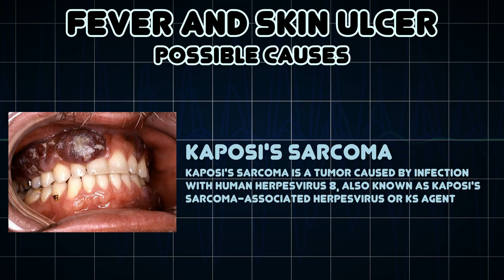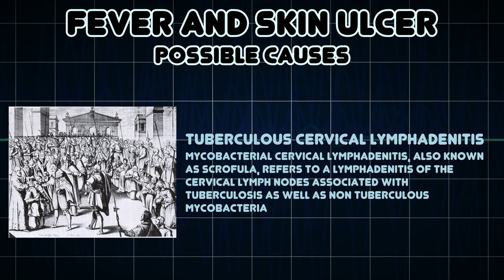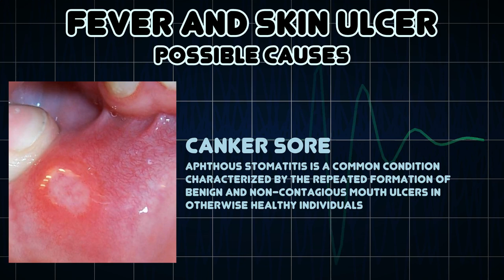Fever and Skin ulcer (Medical Symptom)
Possible causes of Fever and Skin ulcer (Medical Symptom)

An ulcer is a sore on the skin or a mucous membrane, accompanied by the disintegration of tissue